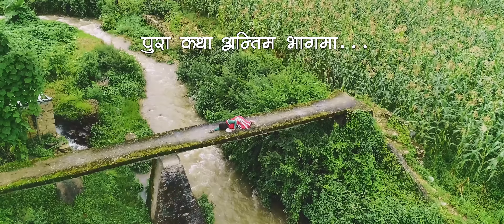Khusi Ko Sahar by Shanti Shree Pariyar || Barbadi 2 Aansuko Pasal || Kushal Belbase Ft. Anjali & Ob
Song : Aanshu Ko Pasal आँशुको पसल || Barbadi बर्बादी
Vocal : Shantishree Pariyar
Lyrics : Kushal Belbase & Hari Chhetri
Music Arrangement : Kamal Saurag
Audio Mixing : Kumar Rana
Recordist : Suman / Khuman Rana
Studio : Maruni Digital
Album : Barbadi बर्बादी
Camera : Nabaraj Upreti
MUA : Bimala Tamang
Director : Prakash Bhatta
Editor : Bishnu Sharma
Producer : Subas Regmi
Models : Anjali Adhikari & Ob Rayamajhi
Post Production : Sai Vision Pvt. Ltd.
Special Thanks : Nabaraj Panta